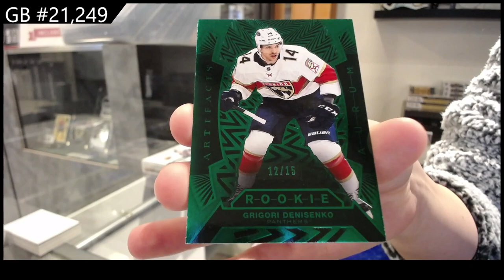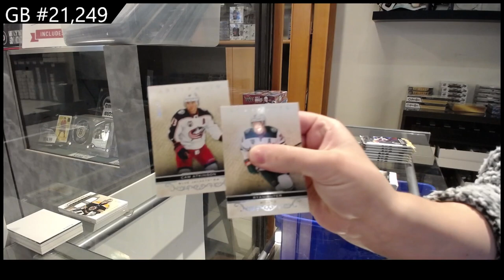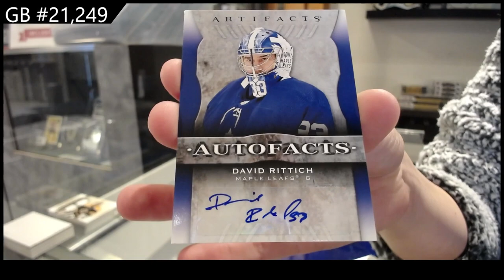2021-22 Upper Deck Artifacts Hockey 2 Box Break - CNC GB #21,249